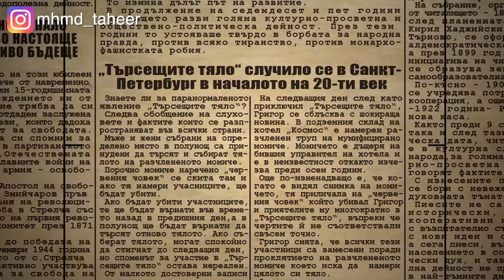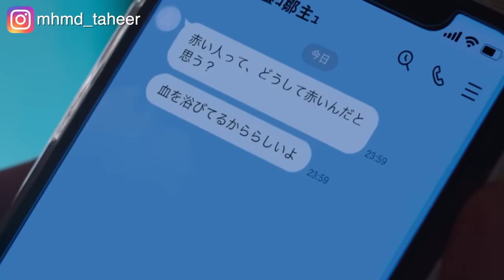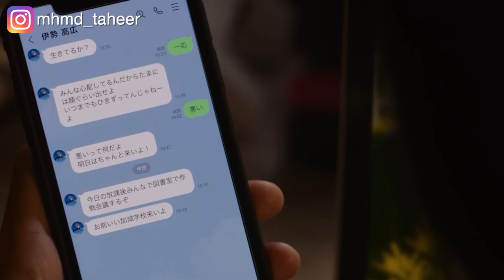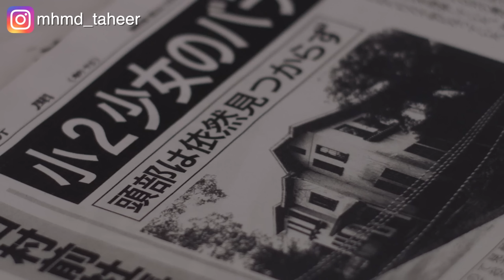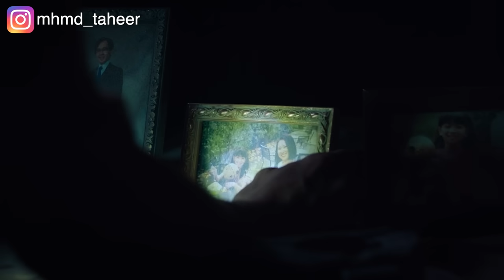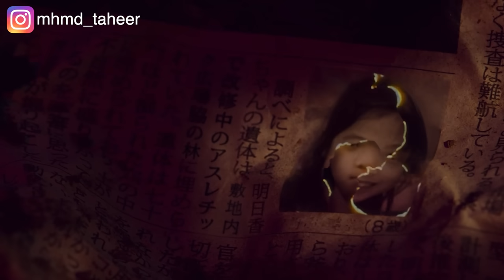طلاب ثانوي بيكتشفوا أن في روح بنت محبوسة في المدرسة ولازم يجمعوا جثتها والا هتقتلهم..Re/member